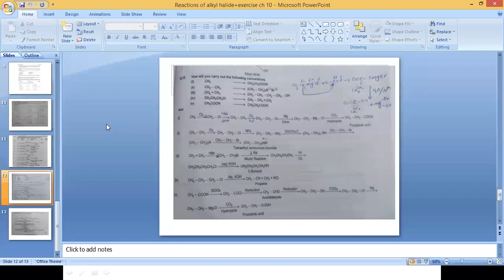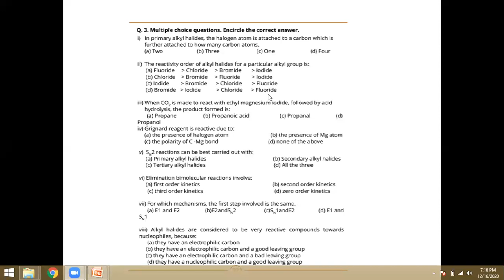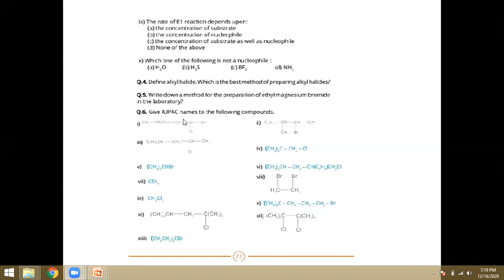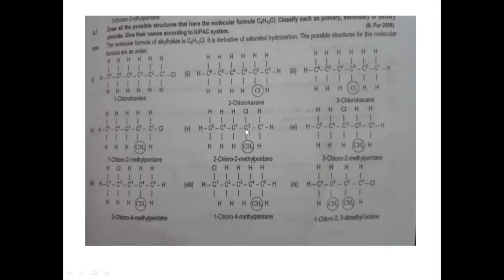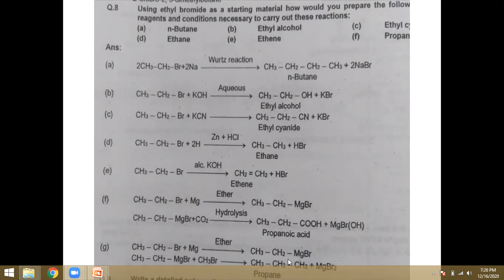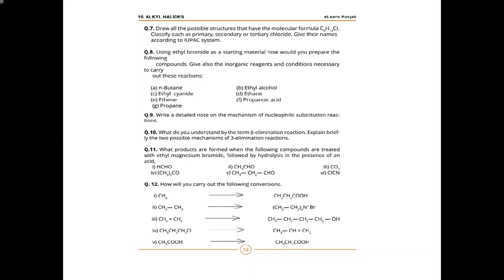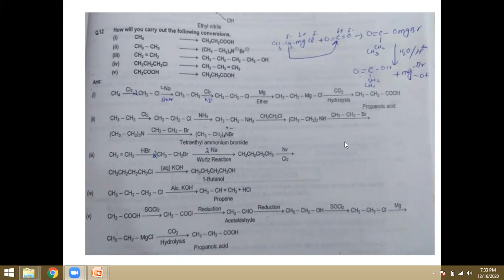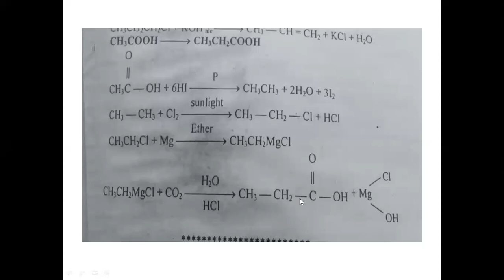exercise ch 10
CHEM PART2